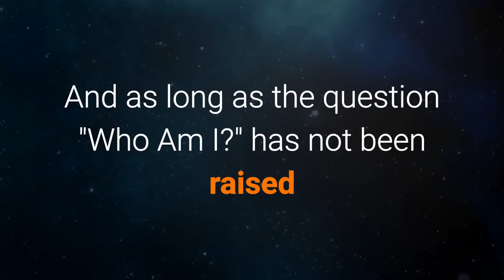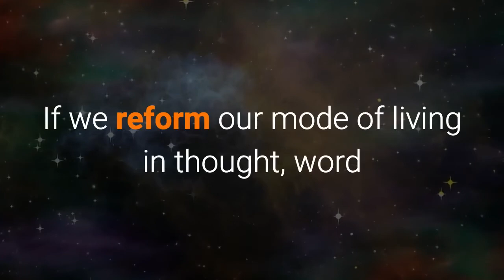Ego,Sin and Illusion,Live Beyond Hundred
EGO, SIN AND ILLUSION
The 'I' feeling that is Aggressiveness and the "Mine" feeling which is Possessivenes
together constitute the ingredients of Ego. When in embodiment, the six temperaments starting with inordinate desire arise as emotions; the deeds thereby are impressed on the life-energy and these are what are known as sin-imprints on the soul. And as long as the question "Who Am I?" has not been raised and answered, sensual intoxication persists, and you are ignorant of what is good for you -This is what is called the state of Illusion.

LIVE BEYOND HUNDRED
If we reform our mode of living in thought, word and deed through practice of the tenets precious of the Advaita philosophy, our life-span could be extended to beyond a hundred years. At any stage thereafter the End could be invited to release us from earthly ties in a peaceful operation.